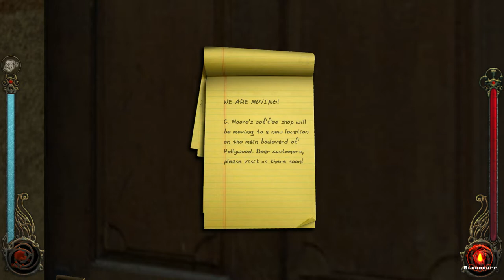The Lady by the Sea.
Hello, Santa Monica...

Why do you smell like piss and potato-chips?